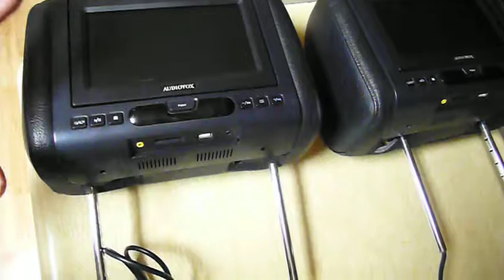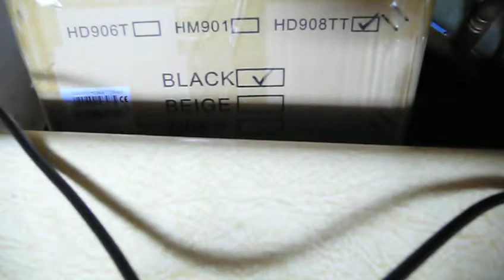How To Make Adiovox Head Rest Portable DVD Screen 12 Volt Cigarette Lighter Plug